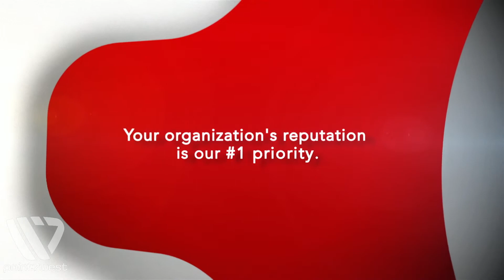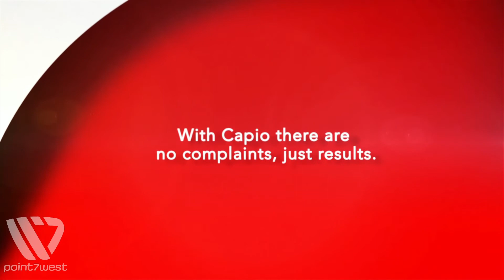Capio Partners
The Need: Strategic marketing that communicates who the company is, what services are provided, the business model setting Capio Partners apart from any other competitor in their field, and that can be implemented nationally.

The Strategy: Create a marketing video featuring company leadership asserting the business philosophy, process, and commitment, along with client testimonial, further strengthening the brand.

The Solution: A corporate video profile that can be used in both a brand awareness campaign and as a business to business sales tool, accessible via multiple digital media platforms from websites to e-Blasts, mobile marketing, sales presentations and more.